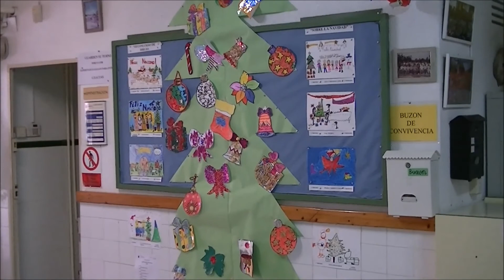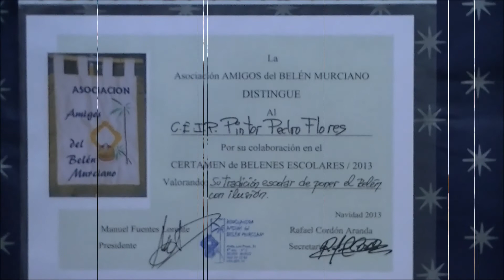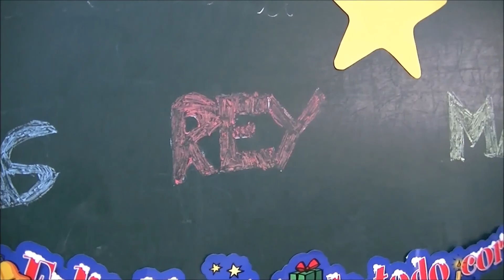Visita del Rey mago al CEIP Pintor Pedro Flores (2013)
Visita y recorrido por las aulas del colegio, del rey mago en el curso 2013/14. Con la ayuda de las madres del AMPA, reparte unos regalos a los alumnos.